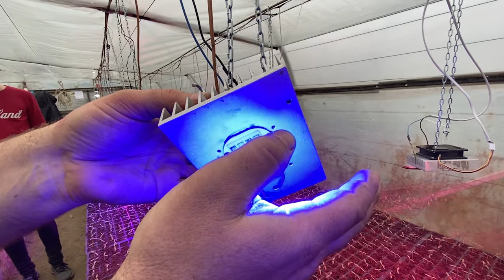Досветка диодная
Томат Панамера под фитолампой